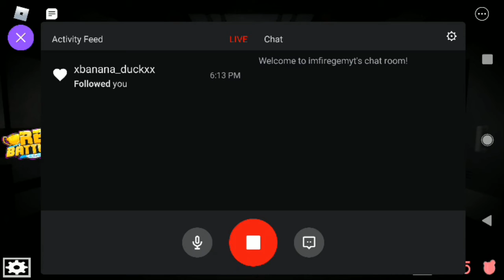No stripe Zizzy: Twitch stream highlights